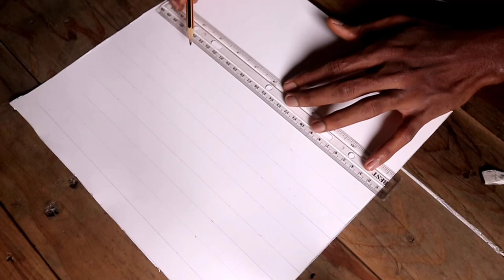I Drew A SAD GIRL Portrait | REALISTIC GIRL PORTRAIT DRAWING STEP BY STEP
I decided to draw sad portrait showing an intense emotion. In this video, you'll see how I was able to create this sad girl portrait using graphite pencils and charcoal. Watch the video to the end to see an overview of my process for drawing a realistic girl portrait drawing step by step.
MATERIALS I USE
Graphite Pencil set
Charcoal Pencil 4B and 6B
Kneaded Eraser
Charcoal Sticks HARD, MEDIUM and SOFT
Strathmore Bristol Smooth
Don’t want homemade Charcoal Powder?

Let's take this further and be friends on social. Sounds good?

MUSIC CREDITS